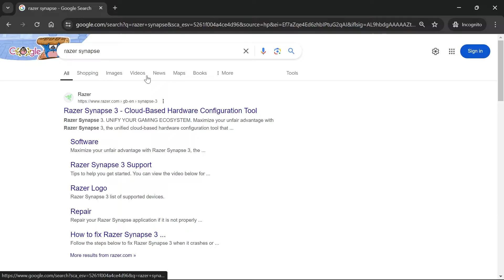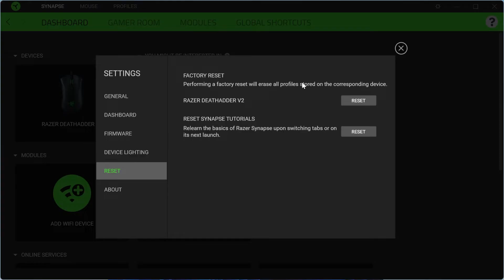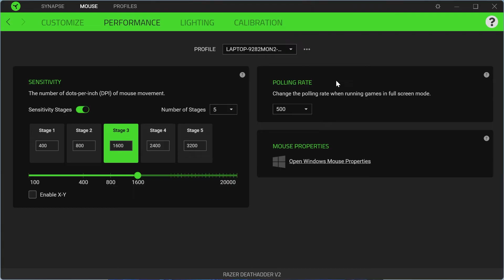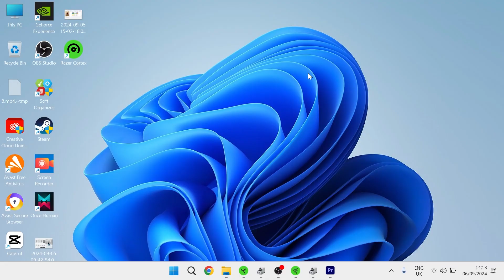Razer Mouse Not Working (Fix Stuttering, Lag & Freezing)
In this video, we guide you through the solutions to fix stuttering, lag, and freezing issues with your Razer mouse. Whether you're dealing with connection problems, software glitches, or performance delays, we'll help you troubleshoot and resolve these common issues to get your Razer mouse working smoothly again.